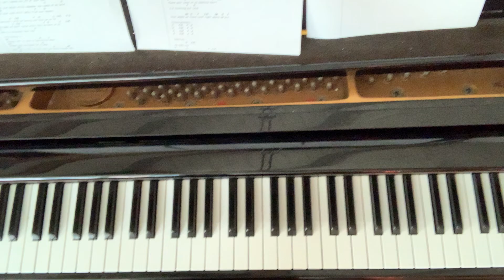Ed Sheeran - Thinking Out Loud (Piano cover)